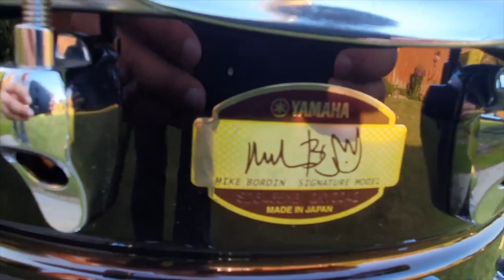Yamaha Mike Bordin signature snare 14x6 5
A pretty rare signature snare from Yamaha.

Description of the drum: The Mike Bordin snare drum has an extra-thick 2mm shell to stand up to Mikes aggressive playing.The drum is hammered on the bottom half for warmth, but the top half is not hammered so that the drum can take the punishment of even the heaviest hitter.

I have fitted a Yamaha die cast bottom hoop, and a triple flanged batter hoop. Standard hoops are black.

Drum head is a used Remo Powerstroke 3 coated head.

Kit is a Yamaha Club Custom 12x8,14x13, 16x15 and 22x15